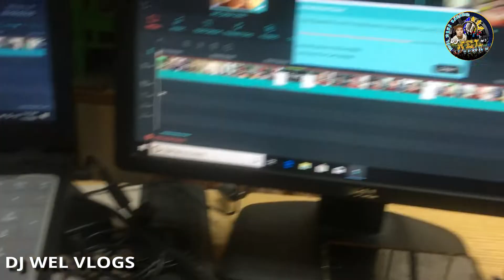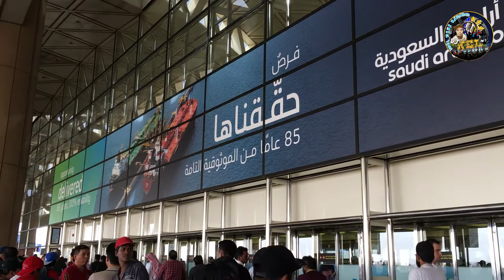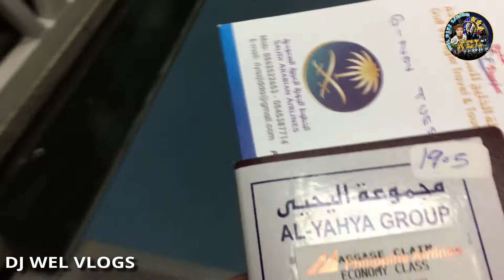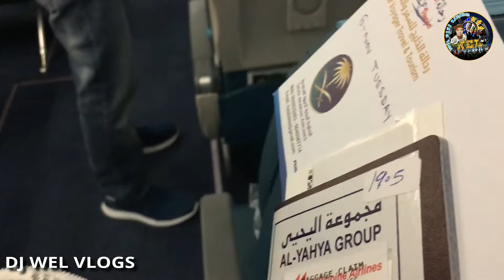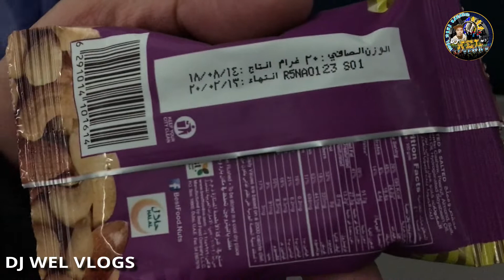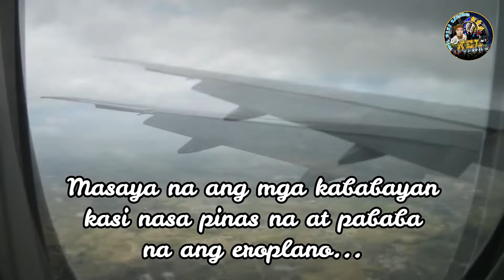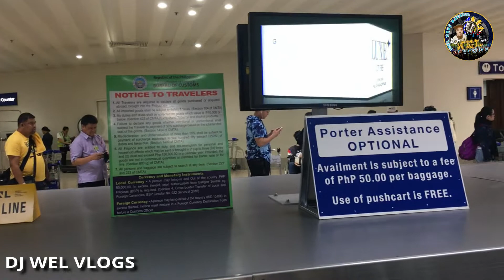IT'S MY VACATION | PHILIPPINE AIRLINE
AFTER 7 YEARS NGAUN LANG NAKATIKIM NG BAKASYON...
THANKS GOD!🙂

THANK YOU SO MUCH FOR KEEPING IN TOUCH!
ALWAYS TAKE CARE AND GOD BLESS!🙂